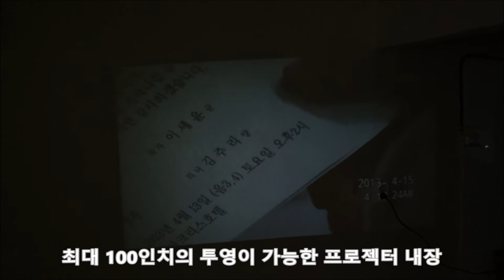소니 핸디캠 HDR-PJ200 (최대 100인치의 투영이 가능한 빌트인 프로젝터)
소니 핸디캠 HDR-PJ200은 1500:1의 높은 명암비율을 자랑하는 프로젝터를 내장하여, 소니 핸디캠 HDR-PJ200으로 촬영한 동영상과 사진을 언제 어디서나 최대 100인치 프로젝터 화면으로 쉽고 간편하게 감상할 수 있습니다. 참고로 프로젝터 기능은 흰색배경과 어두운 곳에서 가장 강력한 모습을 보여줍니다. 상단에 첨부한 유튜브 동영상은 소니 핸디캠 HDR-PJ200을 이용하여 동영상을 촬영한 후 최대한 흰색벽지에 투영하는 모습을 담고 있습니다.

자세한 사항은 ' '을 참고하시면 도움이 될 수 있는 정보를 얻으실 수 있을 것입니다.